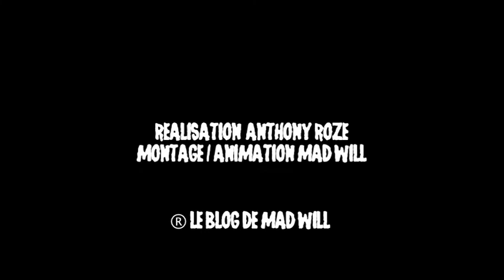MAD WILL TV 4 : SAISON 6 DE DOCTOR WHO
Une émission sur le début de la saison 6 de Docteur Who ou je propose une réflexion sur le travail de Steven Moffat autour du Seigneur du temps